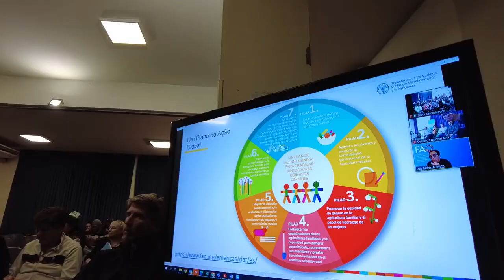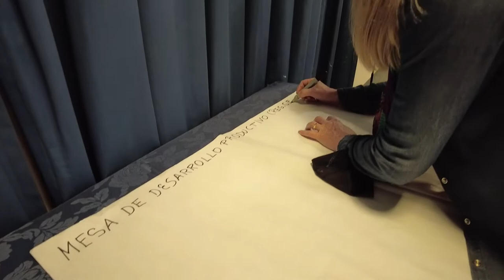III Encuentro Presencial del Consejo Nacional de la Agricultura Familiar Campesina e Indígena 2022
El Consejo Nacional de la Agricultura Familiar, Campesina e Indígena realizó su III Encuentro Presencial 2022, Siempre con un enorme compromiso de todas y todos.

Contamos con la presencia de representantes de las organizaciones quienes de manera muy clara y honesta destacan logros y también necesidades y urgencias. La única forma de transformar es saber bien que pensamos y como vemos el desarrollo territorial en toda la Argentina.

Uno de los primeros acuerdos es concretar las mesas de desarrollo productivo en las diferentes regiones (Patagonia, Cuyo, NOA, NEA y Centro), para poder establecer líneas concretas de proyectos que puedan transformar la realidad de nuestro sector de forma estructural.

Frente al proceso de implementación de la Ley 27.118 de Reparación Histórica de la Agricultura Familiar para la Construcción de una Nueva Ruralidad en la Argentina, queremos concretar proyectos que sean capaces de transformar la realidad de comunidades y regiones productivas, para que las productoras y productores puedan dar un salto cualitativo tanto en su calidad de vida como en su calidad de producción.

Para lograr ese objetivo, es necesario trabajar con y desde las organizaciones del sector, para que nos marquen el camino de las demandas de las productoras y productores, pero también para que aporten sus propuestas, sueños y metas a esta lucha colectiva por un sistema productivo que reconozca y priorice a la AFCI como responsable central de generar los alimentos para toda nuestra población.